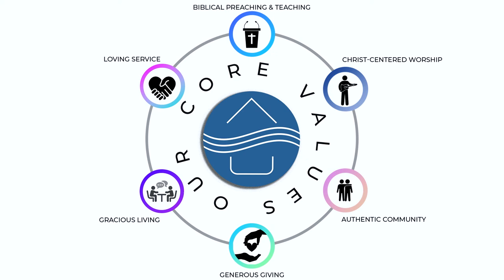Authentic Community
Here at Hopewell, we value authentic community, but what does that mean? Find out today as we continue our Core Values series with Pastor David Wenger showing us what biblical, authentic community looks like. Pastor Dave's main text is Colossians 3:12-15.
If you've made a salvation decision, have a prayer request, or have a physical need you think we may be able to help with, text us at and text the word “SAVED”. If you want to receive text updates from Hopewell text the word “UPDATE” to sign up and as always check our website and social media pages for ministry updates and events!